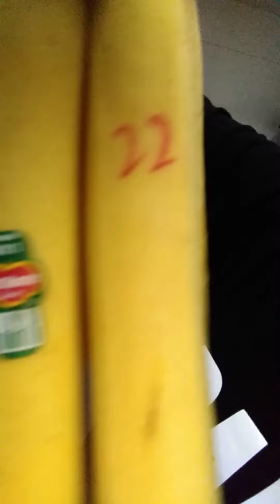I cook chicken wings in sauce,fry cabbage with pork and steamfish in Chinese style